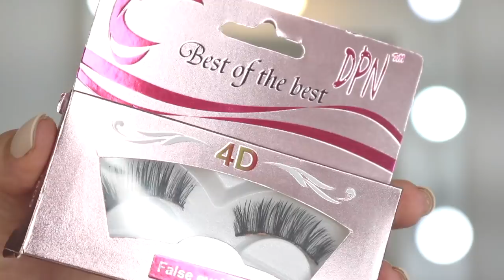MAQUIA E COMENTA | Nova base intense, hidratante protex, paleta Ruby Rose ...